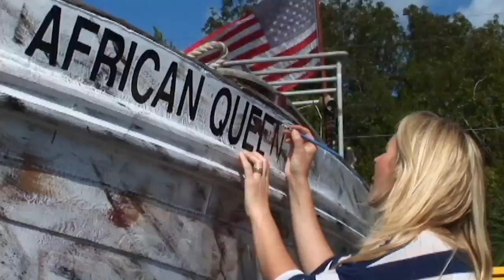The African Queen -- take a trip on a movie icon in Key Largo, Florida Keys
The iconic original vessel from John Huston's classic 1951 film "The African Queen," starring Humphrey Bogart and Katharine Hepburn, is plying Key Largo's nearshore waters and canals again.
Registered as a national historic site, a major restoration has cost around $70,000. Work has included repairing cosmetic as well as mechanical details, making the boat once again fit to carry passengers.
A "re-launch" party featured Stephen Bogart, son of film star Humphrey Bogart.
"To be able to ride on the African Queen and to be able to have it back in operation is absolutely tremendous," Bogart said. "You know, I've never really been on many movie sets, and this is like being on a movie set, and just the fact that somebody bought it and has taken the time to restore it."
The African Queen's 100-year history began when it was built in 1912 at England's Lytham shipbuilding yard. Originally named the Livingstone, it served the British East Africa Rail Company shuttling cargo, hunting parties and mercenaries on the Ruki River, situated in the northwestern Democratic Republic of the Congo until 1968. Huston saw it and the vessel was temporarily pulled from service for the film.
Last year, Captain Lance Holmquist and Suzanne Holmquist signed a long-term lease with to restore and operate the vessel again. The Holmquists have overseen repairs and have taken pains to date it as it appeared in the film, replacing steel in the hull, replacing the boiler and oiling the black African mahogany to condition the wood.
Plans for the African Queen include offering daily 1.5-hour canal cruises for $39 per person ($25 for kids) and six-passenger dinner cruises on selected nights from the Holiday Inn Key Largo, mile marker 100, oceanside, on the Florida Keys Overseas Highway. Cost for the dinner cruise is to be $89 per person, including a cruise to the restaurant, dinner at a special "African Queen" table and a cruise back to the African Queen dock.